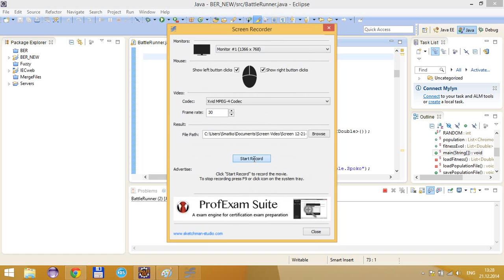Evolution strategy game for Robocode-crazy 0 (zero generation)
Crazy - moves randomly and when he sees the opponent shoots.